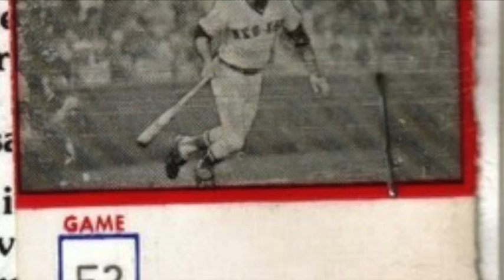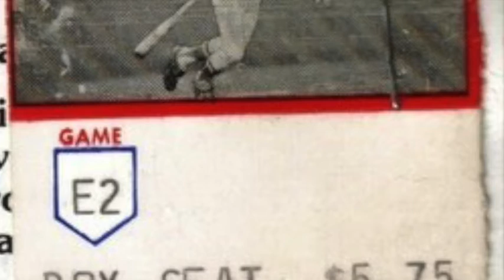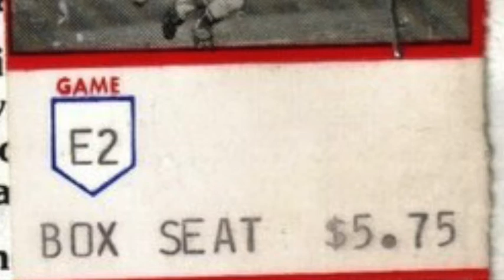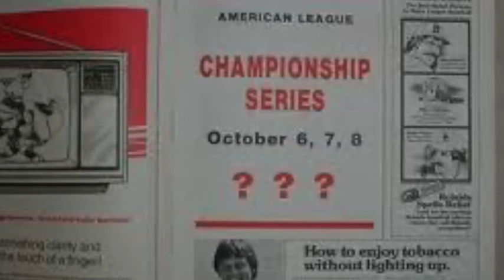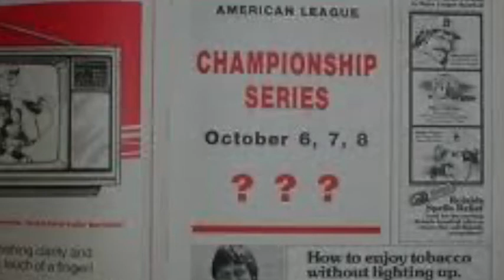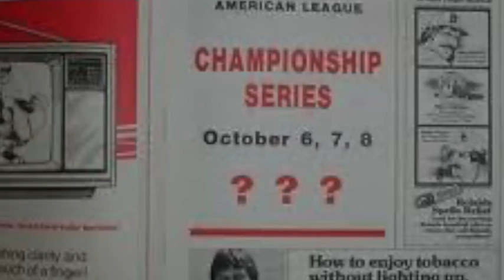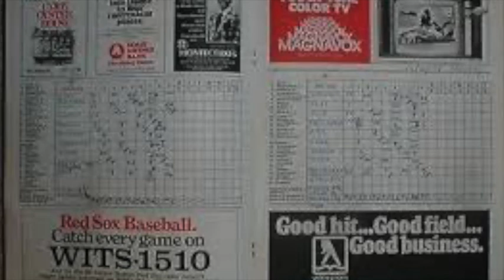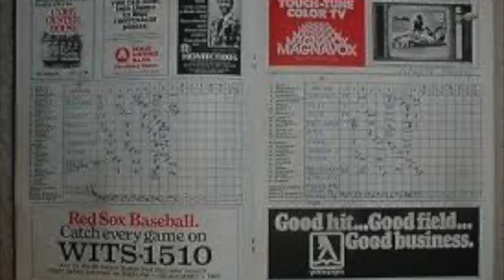1978 A.L. East Division Playoff Red Sox vs. Yankees (WITS Radio)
October 2, 1978 at Fenway Park
The Boston Red Sox broadcast on WITS AM 1510.
Ned Martin and Jim Woods on the call.